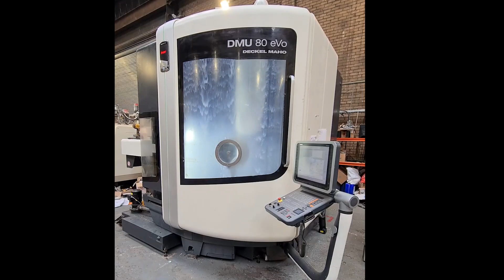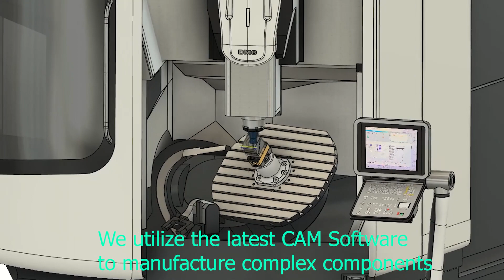Our new CNC Machine! - DMU 80 eVoution Linear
Hey : D, Took me a while to get it in, serviced and ready, but were going!

Very big and fast!, expensive too..

DMU 80 eVolution Linear:

Max. X-Axis 800 mm
Max. Y-Axis 650 mm
Max. Z-Axis 550 mm
Max. workpiece diameter 830 mm
Max. workpiece height 600 mm
Max. workpiece weight 500 kg

FMAX 80M/pm, scary fast lol